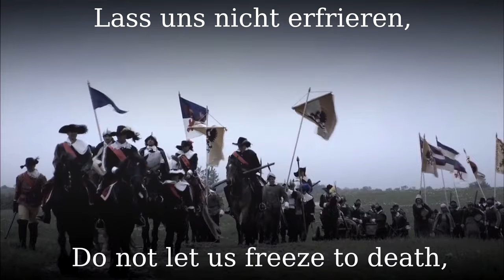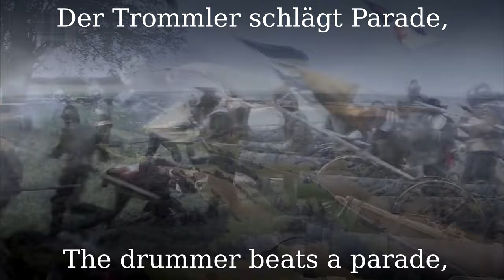Unser liebe Fraue [Landsknecht song][+English translation]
First as a one-verse song in Georg Forster's "Frische Teutsche Liedlein V", 1556. The other stanzas were written after 1900 in the bourgeois youth movement to the melody "Unser liebe Frau vom kalten Brunnen", popular in the 16th century.

●▬▬▬▬▬▬▬▬▬♬❈ LYRICS ❈♬▬▬▬▬▬▬▬▬▬▬●

Unser liebe Fraue
vom kalten Bronnen,
Bescher uns armen Landsknecht
ein´ warme Sonnen!
Daß wir nit erfrieren,
gehn in des Wirtes Haus
wir ein mit vollem Säckel,
mit leerem wieder aus.

Die Drummen, die Drummen,
Lärman, lärman, lärman,
heiridiridiran, ridiran
Ride Landsknecht voran.

Unser liebe Fraue
vom kalten Bronnen,
ein’ warme Sonnen!
iieh’n wir dem Bauermann
das wullen Hemd vom Leibe,
das steht ihm übel an.

Wir schlucken Staub beim Wandern
der Säckel hängt uns hohl
der Kaiser schluckt ganz Flandern
bekomm’s ihm ewig wohl
Er denkt beim Länderschmause
wie er die Welt erwürb
mir wohnt ein Lieb zu Hause
das weinte, wenn ich stürb

Trommler schlägt Parade,
die seid’nen Fahnen weh’n,
jetzt heißt’s auf Glück und Gnade
ins Feld marschieren geh’n.
Korn reift auf den Feldern,
es schnappt der Hecht im Strom,
heiß weht der Wind von Geldern,
herauf gen Berg op Zoom

Unser liebe Fraue
vom kalten Bronnen,
ein’ warme Sonnen!
Daß wir endlich finden
von aller Arbeit Ruh!
Der Teufel hol das Saufen,
das Rauben auch dazu.